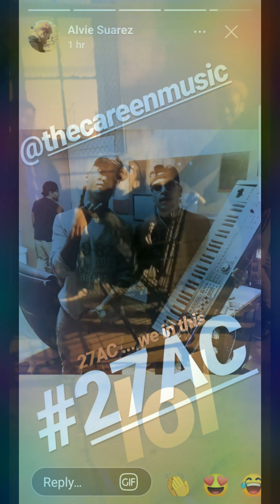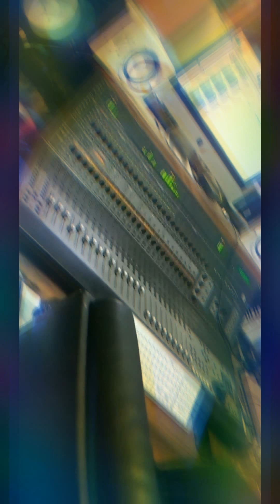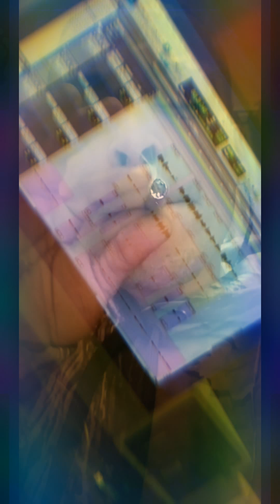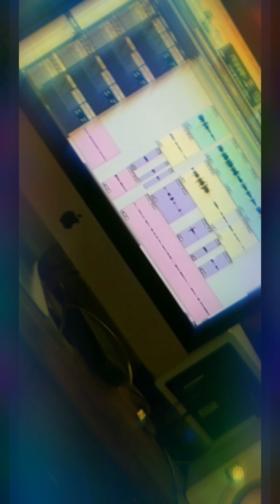(New) Emotions.... 27AC ft. Payback Muziic